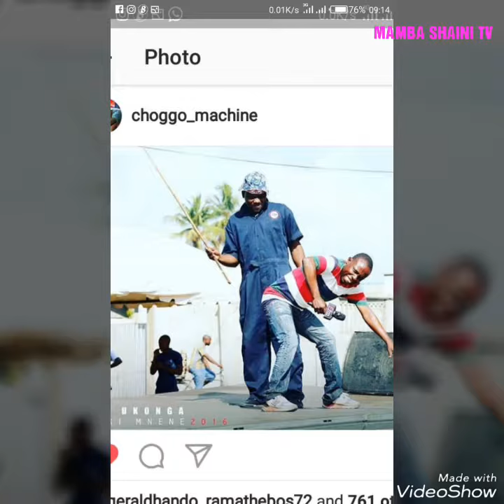KIFO CHA CHOGO WA EFM TV E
Watu wahuzunika